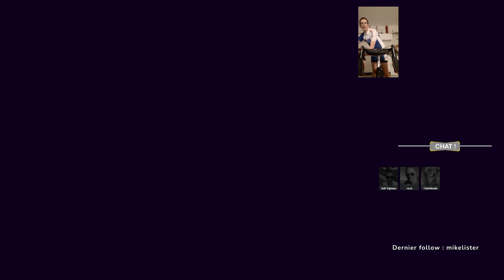Workout en groupe sur home-trainer : sprints ! [Koala-boration #1]